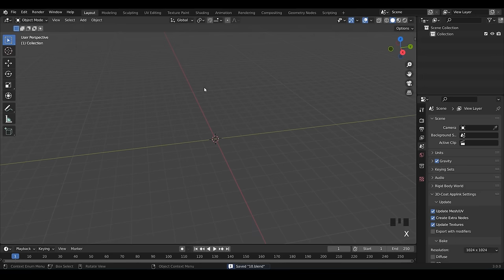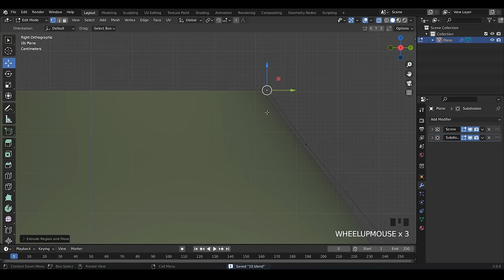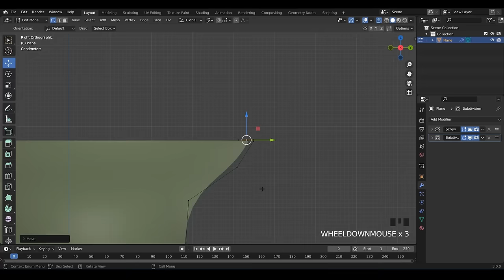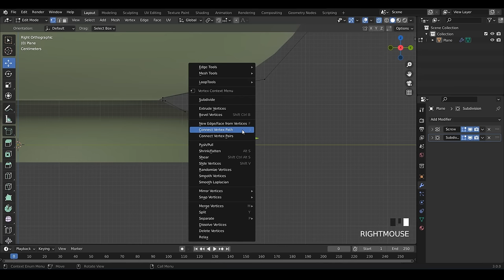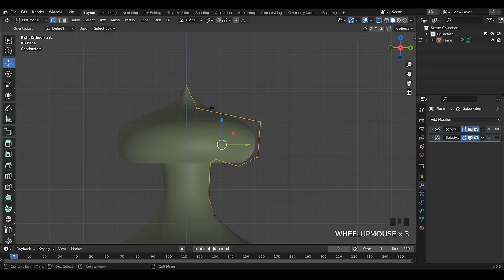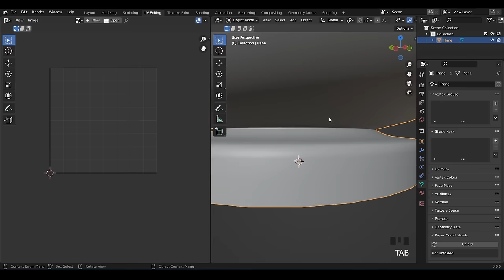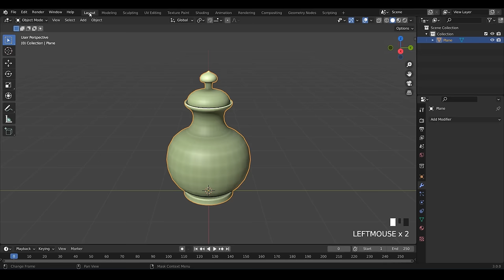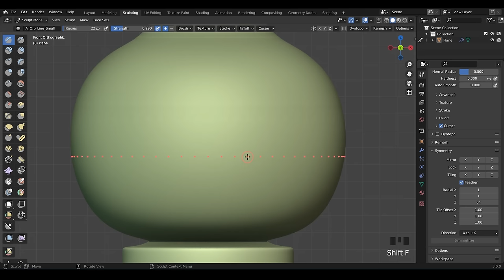Blender Sculpting with Textures | 3.0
Our Services
3D Designing
# Architecture Modeling
# Cartoon Character Modeling
# Animation
# Game Assets
# 3D Product Modeling
# Texturing

# Video Editing
# Graphic designing